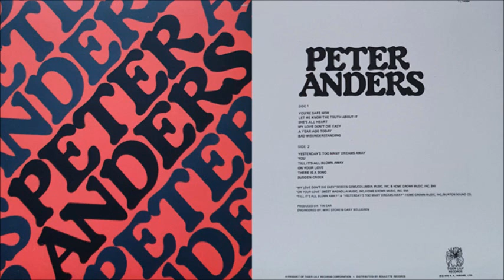Peter Anders - There Is A Song (1976)